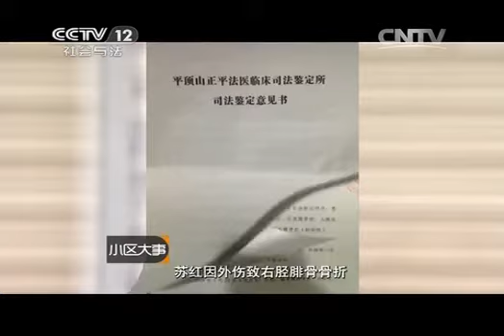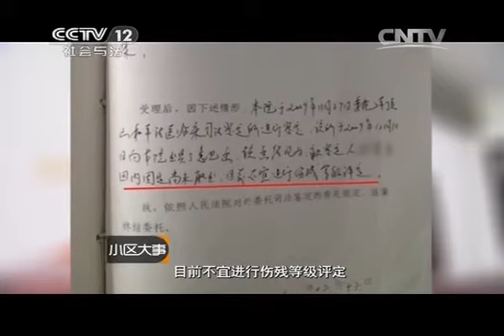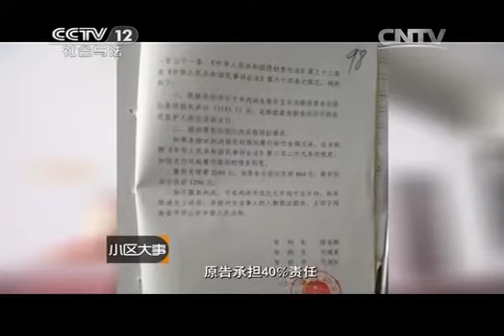《小区大事》 20141108 真相